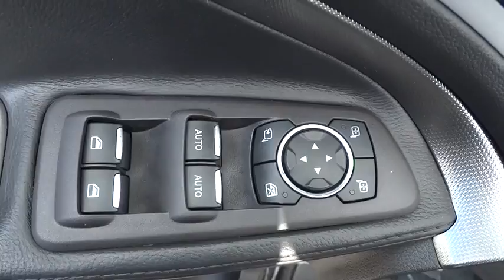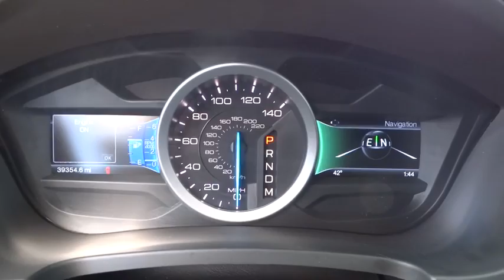2015 Ford Explorer Carson City, Reno, Northern Nevada, Susanville, Sacramento, CA 31901A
2015 Ford Explorer

Come see this 2015 Ford Explorer Sport. Its Automatic transmission and Twin Turbo Premium Unleaded V-6 3.5 L/213 engine will keep you going. This Ford Explorer has the following options: Wireless Streaming, Wheels: 20 Machined Aluminum w/Painted Pockets, Voice Activated Dual Zone Front Automatic Air Conditioning, Trip Computer, Tires: P255/50R20 AS BSW, Terrain Management System ABS And Driveline Traction Control, Tailgate/Rear Door Lock Included w/Power Door Locks, Systems Monitor, SYNC w/MyFord Touch -inc: 2 driver configurable 4.2 color LCD displays in instrument cluster, 8 LCD color touch-screen in center stack, 2 USB ports, SD card reader, 5-way controls located on steering wheel, 911 assist, Vehicle Health Report (VHR) and SYNC services (traffic reports, GPS based turn-by-turn directions and information services), Note: SYNC services include a complimentary one year prepaid subscription (one phone/primary account), and Strut Front Suspension w/Coil Springs. Test drive this vehicle at Capital Ford, 3660 S. Carson Street, Carson City, NV 89701.